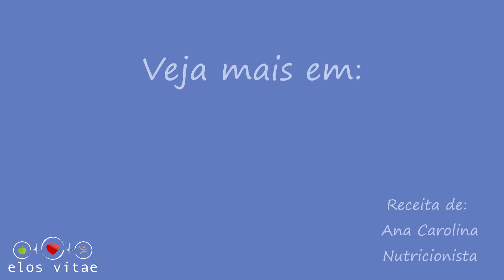Cardápio completo Light - Elos Vitae Sabores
Nesta primeira receita criada pela nossa Nutricionista Ana Carolina.

Cardápio completo:
Frango a role
Arroz de Couve Flor
Salada de Trigo
Mousse de Manga